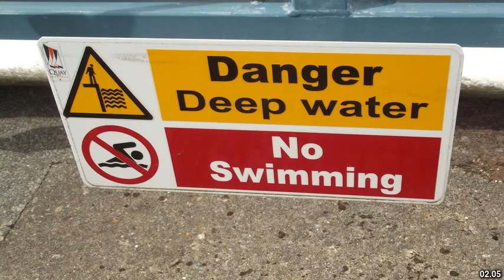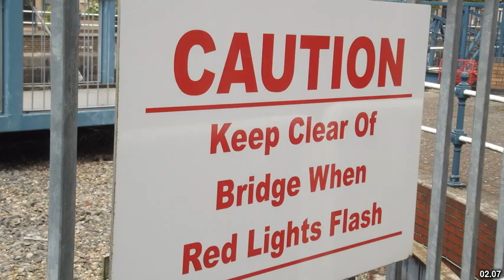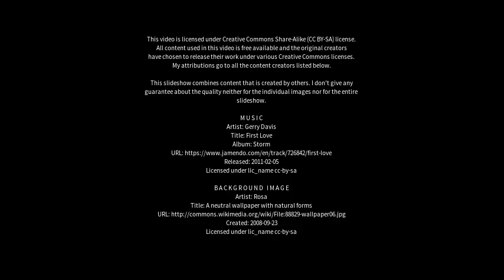Best places to visit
Best places to visit - Penarth (United Kingdom) Best places to visit - Slideshows from all over the world - City trips, nature pictures, etc.